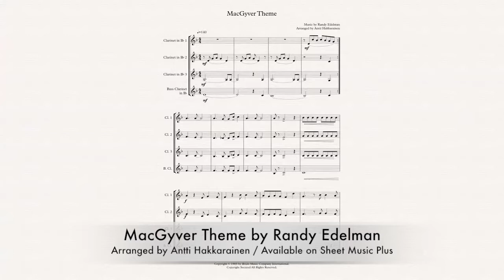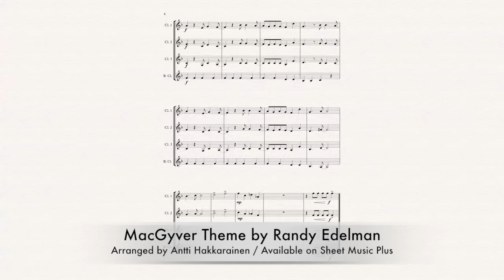MacGyver Theme - Clarinet Quartet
Music by Randy Edelman // Arranged by Antti Hakkarainen // Available on Sheet Music Plus